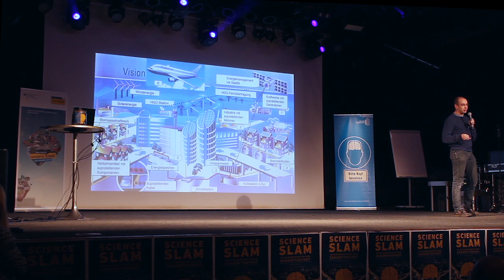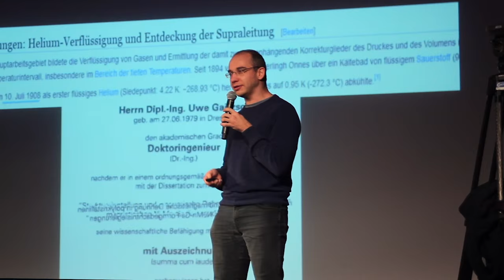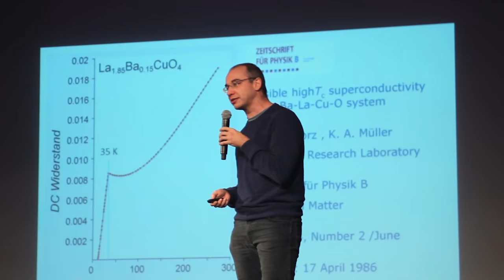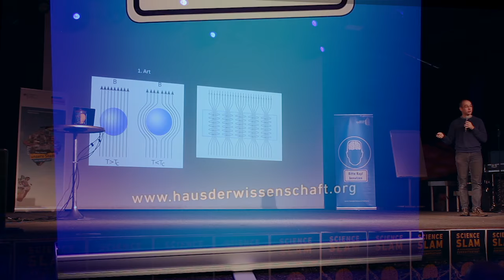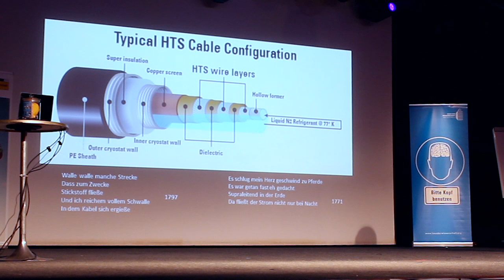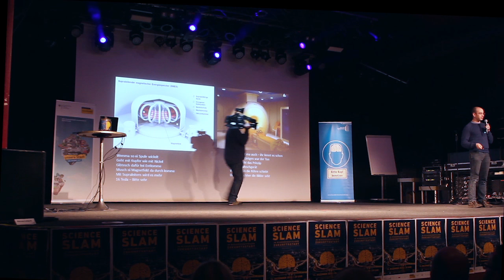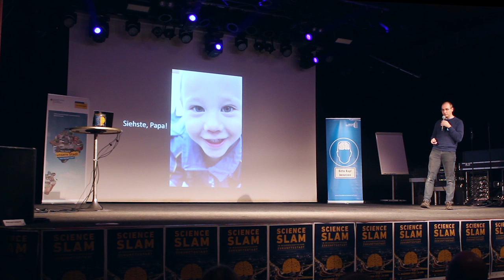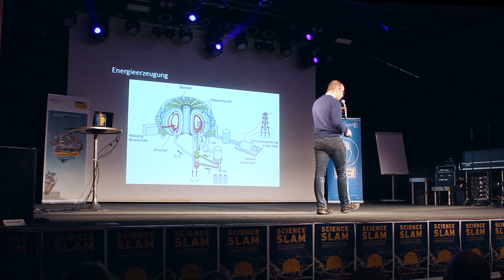Science Slam im Wissenschaftsjahr 2015: Uwe Gaitzsch: Die supraleitende Stadt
Science Slam im Wissenschaftsjahr 2015 - Zukunftsstadt
Finale - 3. Platz
Uwe Gaitzsch: Die supraleitende Stadt

Am Montag, den 14. Dezember 2015 fand das Finale des Science Slam im Wissenschaftsjahr statt.

Im Wissenschaftsjahr 2015 - Zukunftsstadt organisiert das Haus der Wissenschaft Braunschweig zum sechsten Mal den bundesweiten Science Slam im Wissenschaftsjahr. Deutschlandweit treten NachwuchswissenschaftlerInnen gegeneinander an.
Wie wird die Stadt der Zukunft aussehen? Wie wird sich unser Zusammenleben verändern? Wie werden wir uns in Zukunft in der Stadt fortbewegen? In den Vorträgen dreht sich alles um die Zukunft der Städte und wie wir als Gesellschaft darauf reagieren können.

In vier Regionalwettbewerben in Braunschweig, Essen, Leipzig und München qualifizierten sich jeweils der/die Erst- und Zweitplatzierte für das Finale am 14.12. in Berlin.